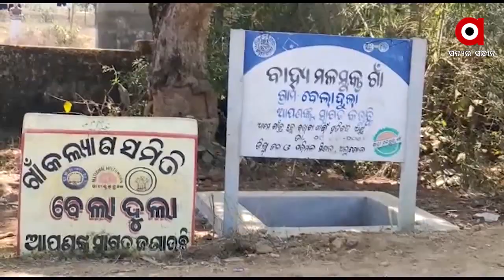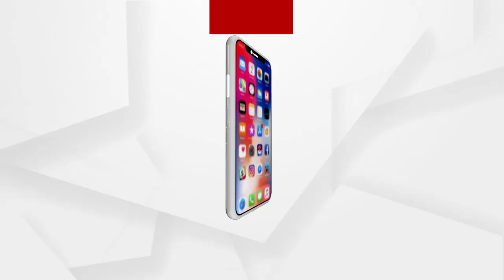Newsroom Live: 200 ବର୍ଷ ପରେ କୋଠାଘର